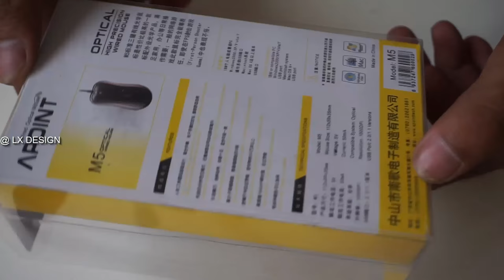How to Make Mouse Car Simple Life Hack - Amazing Electric Car With Mouse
Hi all friend this videos i will show youHow to Make Mouse Car Simple Life Hack.

DC Motor
Phone Battery
Switch On/Off
Electric Wire
Fan
Mouse